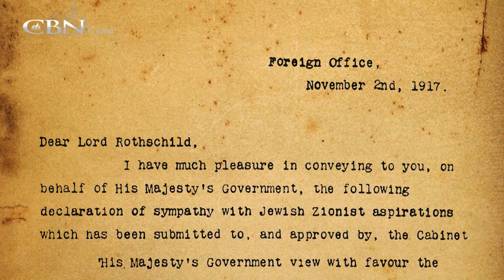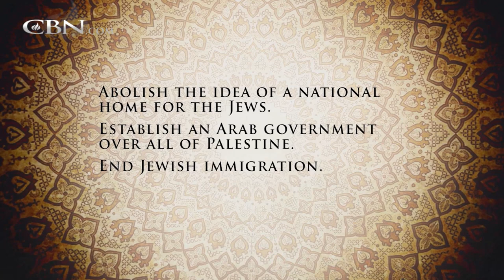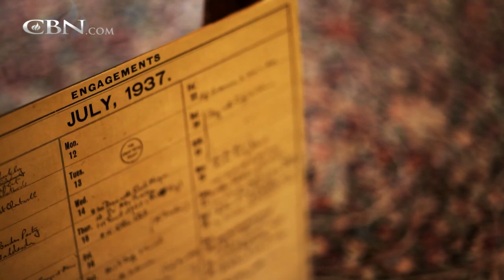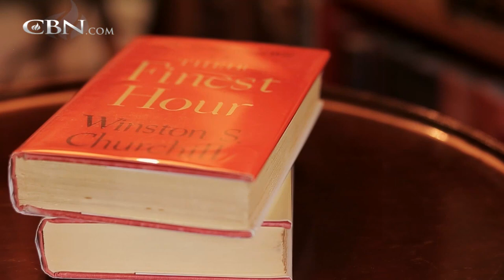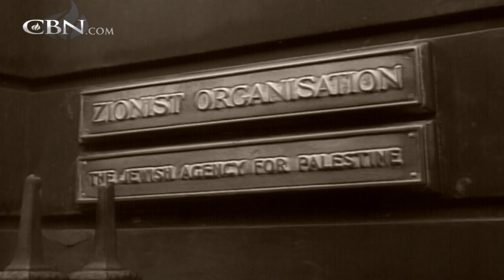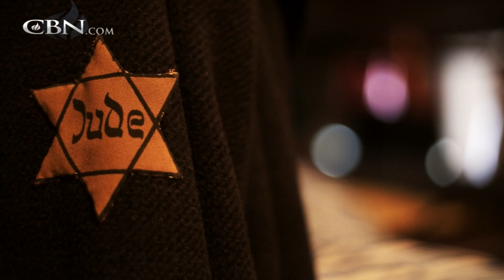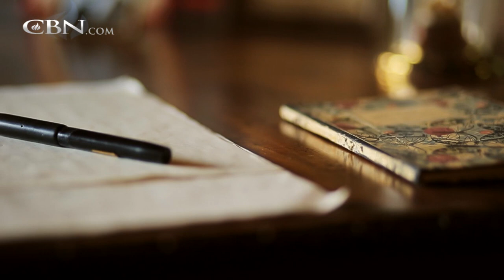The Hope: Churchill & the Jews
Most people know Winston Churchill as the “British Bulldog,” the Prime Minister who led Great Britain to victory in World War II. But a lesser-known story is one of Churchill, the lifelong friend of the Jewish people and one of the key ...